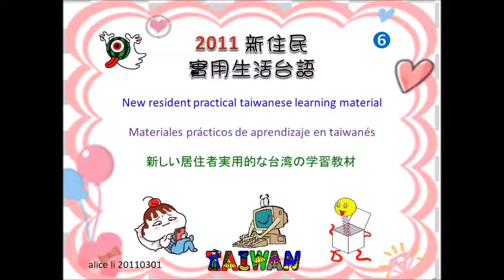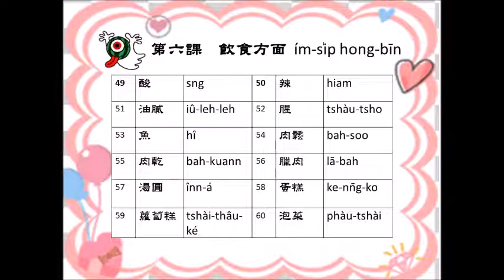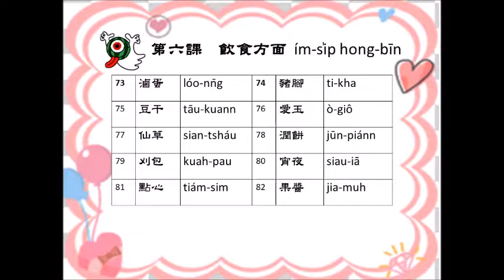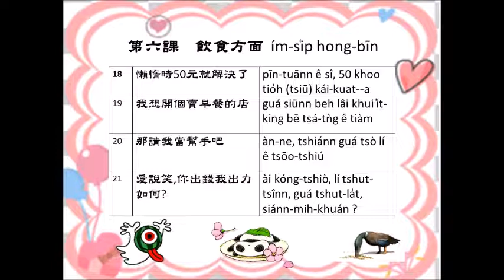2011~新住民台語 6 飲食方面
2011~新住民台語 6 飲食方面  *時間不會改變語言的表達，但會與時俱進, 加入時代語詞/句*